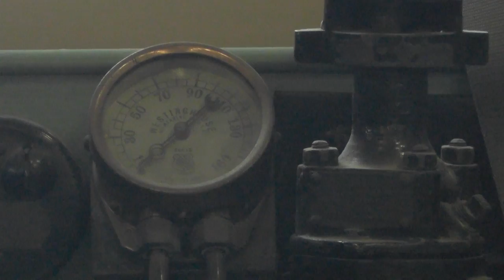Pacific Electric Day at Orange Empire Railway Museum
Here's a video of Pacific Electric & Los Angeles railway trolleys at Orange Empire Railway Museum in Perris, California on 6/14/14.